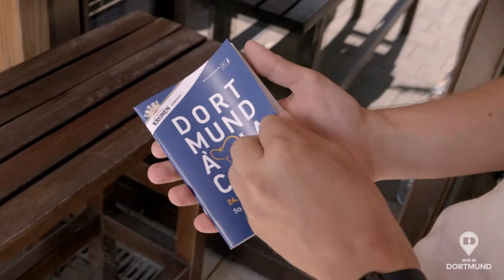Programmvorstellung: Endlich wieder Dortmund à la carte 2022 auf dem Hansaplatz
Freunde des jährlichen Gastronomie-Events können sich auf die 36. Ausgabe von Dortmund à la carte freuen! Vom 24. – 28. August lassen sich endlich wieder kulinarische Highlights auf dem Hansaplatz genießen.
Wir sind ein Verlag aus Dortmund mit lokalen Stadtmagazinen: Wir in CityWest | Huckarde | Mengede | Lüdo | Kirchlinde | Hörde | Hombruch | Aplerbeck. Spezialmagazine: Anpfiff (BVB). Online-Portal mit Nachrichten und Events für Dortmund und Umgebung.